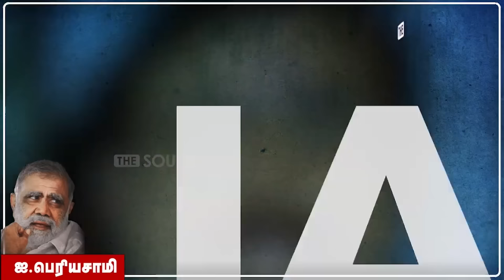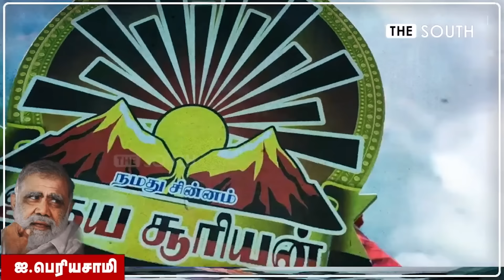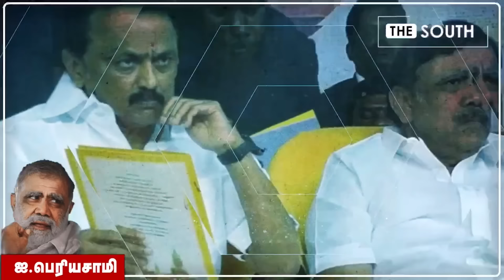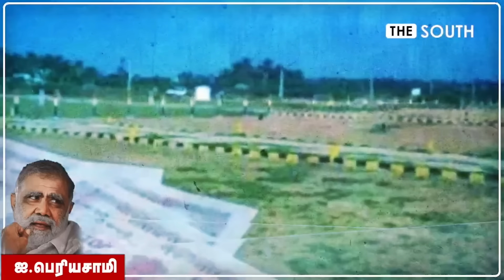Who is I.Periyasamy | கலைஞரின் தம்பி! திண்டுக்கல் திமுக! யார் இந்த ஐ.பெரியசாமி? | DMK | MK Stalin